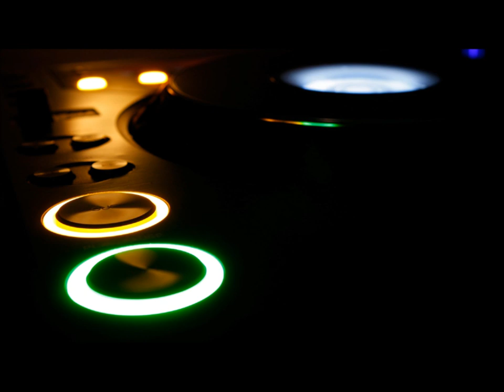Best of DJ Hazard Mix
--TRACKLIST & DOWNLOAD BELOW --

Mix 4 of 2014.

JaffaSumo - DJ Hazard Mix September 2014

A mix-up of tracks from the last 15 years all produced by Drum & Bass heavyweight DJ Hazard.

From his game changing jump-up tracks like 'KILLERS DONT DIE', 'MR HAPPY' & 'IT'S A SECRET' to his old skool bangers like 'TALK LIKE A GIRL' and 'TIMES UP'.

--TRACKLIST--
Busta Move
Air Guitar
Digital Bumble Bees
MK Q
All i can say
Time Tripping
Death Sport
Proteus
Food Fight
Killers Dont Die
Ho Bass
Mr Happy
It's a Secret
Bricks Dont Roll
Meen Time
Against The Clock
Selector
Talk Like a Girl
All The Way
Times Up
Kryme Watch
Use Your Brain
Its Here
Big Business
Trouble Maker
Psychedelic
Western Riddim
Big Cat
World of Darkness
Nothing Special
Enuff is Enuff
Wicked So